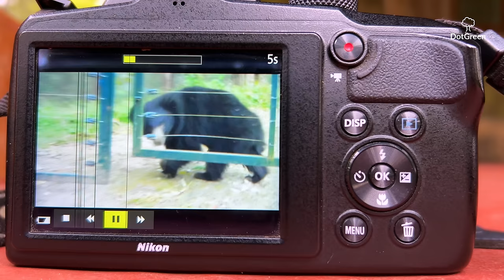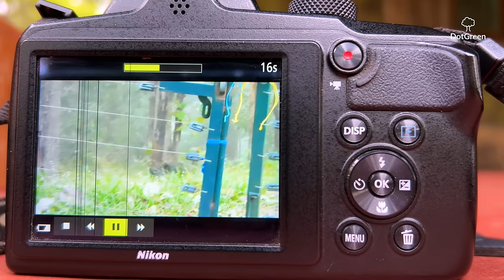ടൈഗർ റിസർവിനുള്ളിലുള്ള പഴയ ബ്രിട്ടീഷ് കൊട്ടാരത്തിൽ ഒരു ദിവസം | Mount Stuart Bungalow | 4K UHD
Mount Stuart Bungalow: A Tranquil Forest Retreat in the Heart of Anamalai Tiger Reserve, Topslip, Tamil Nadu. Embark on a journey with us to the secluded Mount Stuart Rest house, nestled deep within the enchanting Anamalai Tiger Reserve in Topslip, Tamil Nadu. This hidden gem promises a serene escape from the hustle and bustle of city life, offering nature enthusiasts and wildlife lovers an unparalleled experience.
Experience the calm and quietude of the forest as you unwind in the cozy confines of Mount Stuart Suite. With accommodation for up to four people, the stay is priced at 8000 Rupees plus tax for a truly immersive forest retreat. Immerse yourself in the natural beauty that surrounds you, and listen to the soothing sounds of wildlife echoing through the trees.

Please note that the stay does not include food, and there are no provisions for cooking. However, fear not! A mere 3 km away lies Topslip, where you can indulge in delicious meals. To reach there, you'll drive through the forest, accompanied by a knowledgeable guide who will be your companion throughout the stay, ensuring your safety and providing valuable insights into the rich biodiversity that thrives in the reserve.
Mount Stuart Bungalow invites you to disconnect from the chaos and reconnect with nature, where every moment is an opportunity to embrace the beauty of the Anamalai Tiger Reserve. Book your getaway now and embark on a journey into the heart of the wild!

 Watch some latest wildlife videos from DotGreen